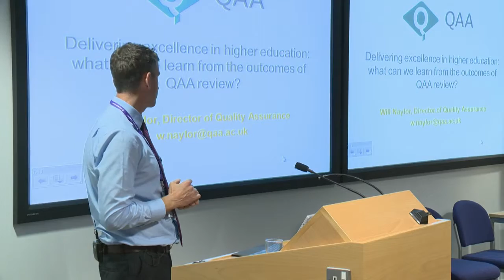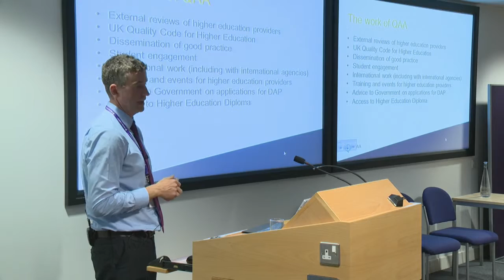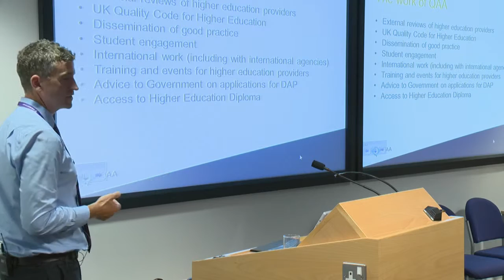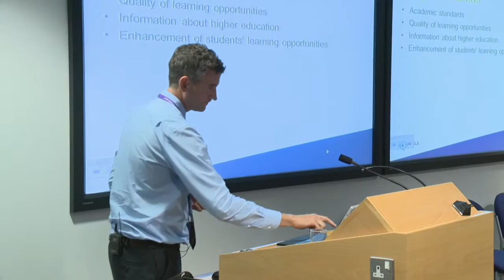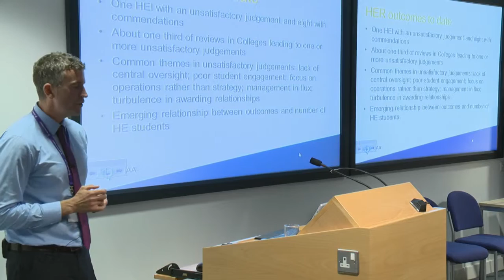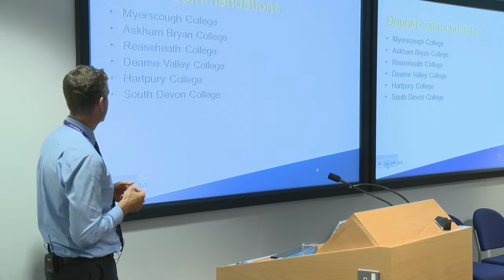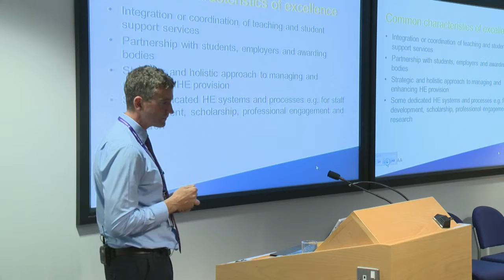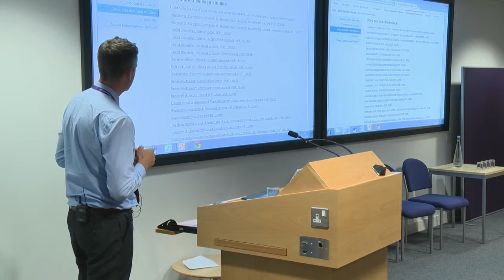Quality Conference keynote, Will Naylor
The first annual Leeds Beckett University Quality Conference took place on Thursday 2 July at the University’s Rose Bowl.

The theme of this first event is ‘Delivering Excellence in Higher Education’ and brought together senior figures in higher education quality standards with practitioners, researchers and educators from the University’s UK and transnational education partners: institutions who deliver courses which are accredited by Leeds Beckett University.